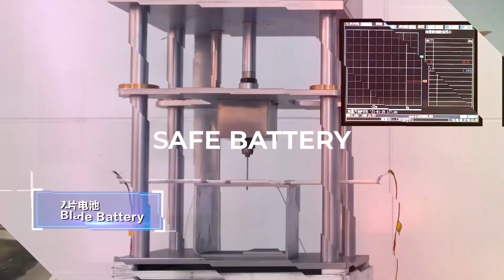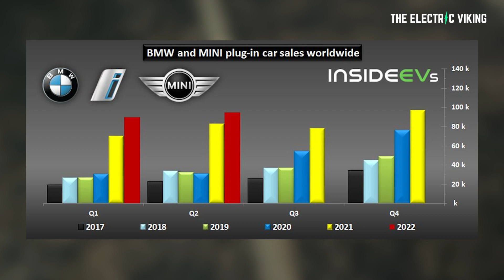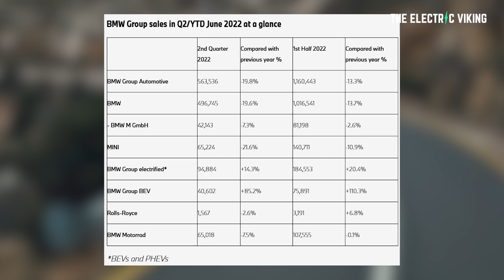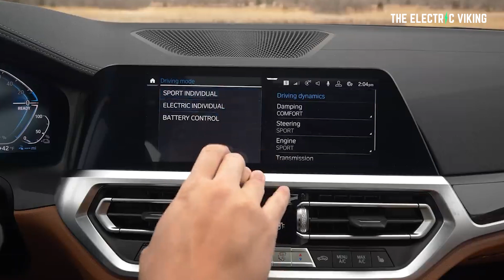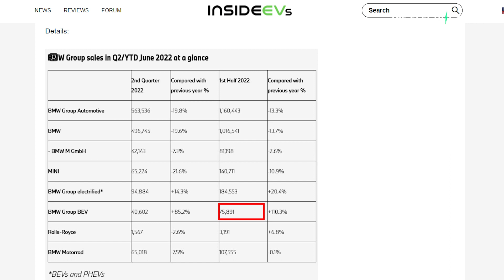Warning: US & China sales support BMW bankruptcy prediction